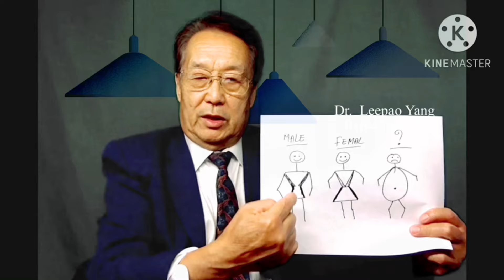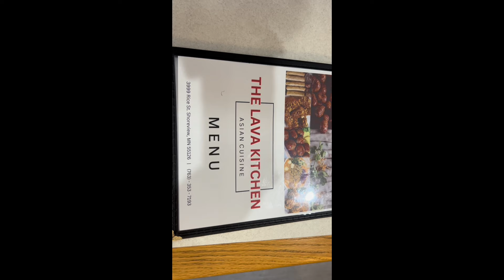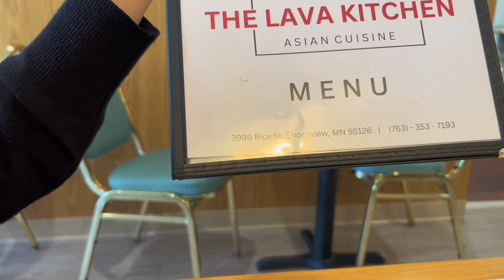October 12, 2024 Vam Yaj Xov Xwm